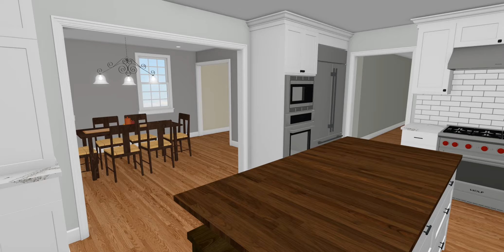Huckleberry Road Walkthrough